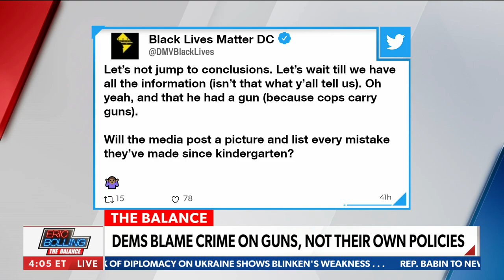They are really truly are two one tough cops | Bo Dietl | 'Eric Bolling The Balance'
Former New York Police Department detective Bo Dietl and Eric Bolling react to the police shooting in New York City - Via Newsmax's 'Eric Bolling The Balance.'